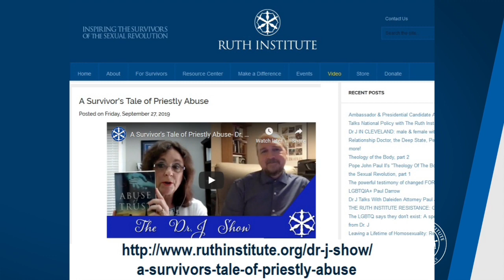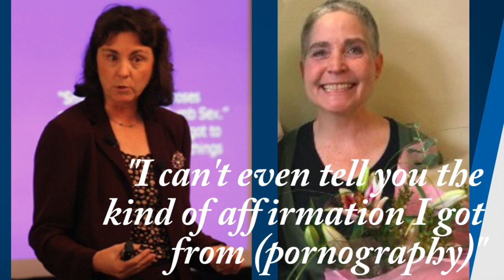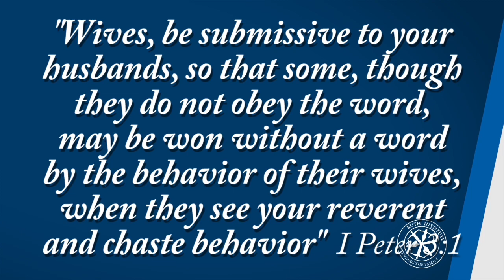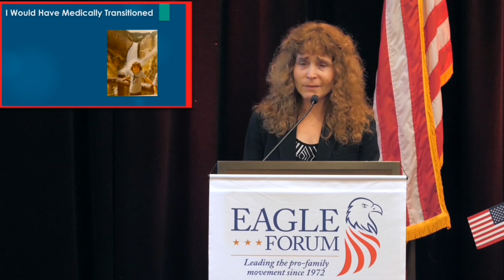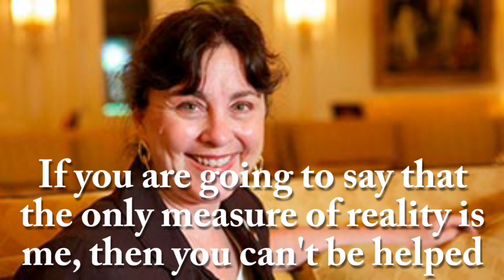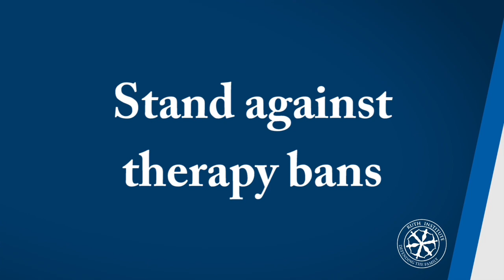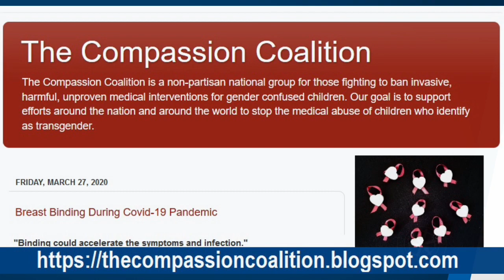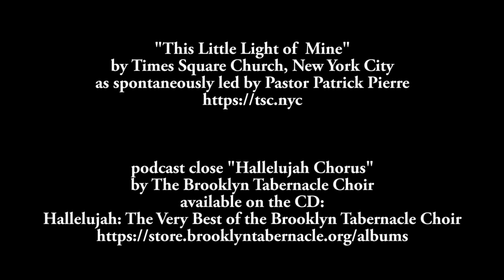"I am going to become a boy, it will keep me safe" | Dr. Erin Brewer on The Dr J Show ep. 28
Dr. Erin Brewer developed a trans identity after being molested in first grade. She did everything she could to be a boy.  In her mind, she *was* a boy.  But instead of enabling this delusion, Erin's mother eventually sent her to a therapist, and she received proper care to manage her gender confused feelings.  She eventually accepted her gender, but continued running away from God.  She became a star on the most popular pornography site in the world, making the top 20 most popular amateur performers, with over 10.8 million views and more than 400 videos.  She was saved from pornography when she accepted Jesus as her Savior.  She deleted all of her videos and is now speaking out about the dangers of gender ideology and porn.  She openly shares her deeply personal story to help others understand the damage that is being done to our children by the transgender movement.  Erin earned her bachelors degree from Hampshire College, and her Doctorate in Instructional Technology and Learning Science from Utah State University.

Dr. Brewer urges followers of the Ruth Institute to Contact your congressmen and senators to express opposition to the Equality Act

She also urges us to Tell our legislators to pass laws requiring age verification for online pornography

And to Petition our state legislators to ban transgender drugs for children
--share memes on social media like those found on the Ruth Institute Facebook

Oppose bans against “conversion” therapy, and share stories of reparative therapy helping people out of unwanted same-sex attraction

Email your local school district and find out what kind of “sex positive” and “inclusive” programs your school districts support.

Lobby school districts to oppose any policies that allow a child to self-ID as the opposite sex

Write or call the Children’s Hospital of Los Angeles and tell them to stop supporting Dr. Olsen-Kennedy, who is encouraging children as young as eight years old to take cross-gender hormones and 13 year-old girls to have their breasts amputated:
Children's Hospital Los Angeles
4650 Sunset Blvd.

And write or call The National Institute of Health to express opposition to funding Dr. Olsen-Kennedy’s child abuse:
9000 Rockville Pike
Bethesda, Maryland 20892

Check out many more of her videos at "Truth Is The New Hate Speech," also called "Choose Your Own Diagnosis"